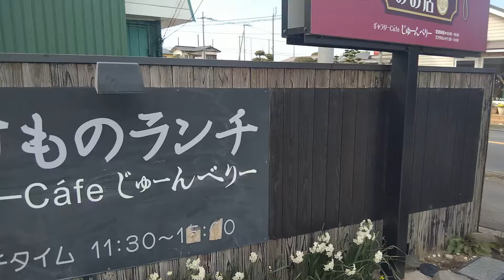漬物ランチ じゅーんべりー 茨城県取手市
取手にある漬物屋さん。2階にカフェがありました。
松風庵の5種の蕎麦　蕎麦の香と風味が素晴らしい蕎麦　千葉県我孫子市